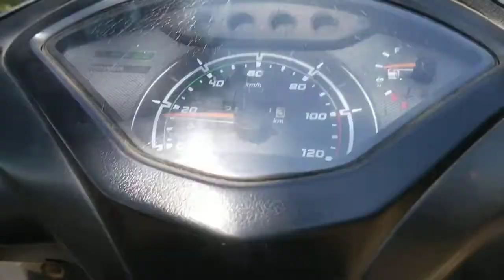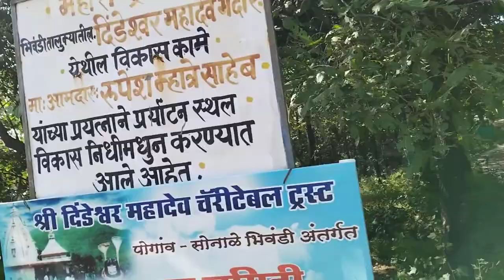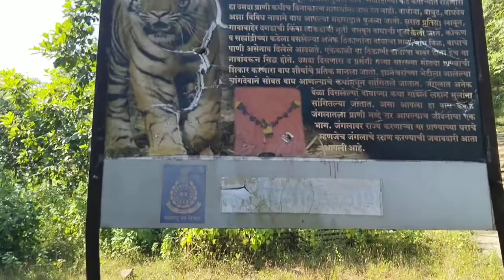Dindigad Shiv Mandir Sonale || दिंडीगढ़ शिव मंदिर सोनाले 😲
Es Vlog me mene Dindigad shiv mandir Sonale
ka pahadi wala mandir ko dikhaya hai.